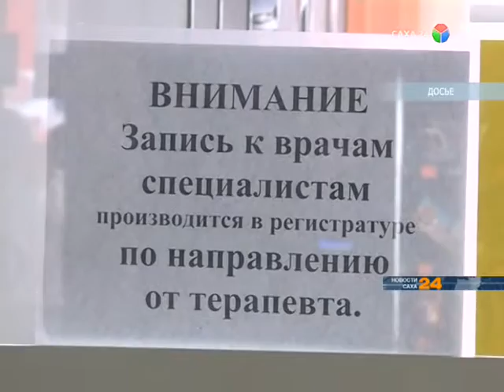В 16 районах республики большинство школ закрыты на карантин